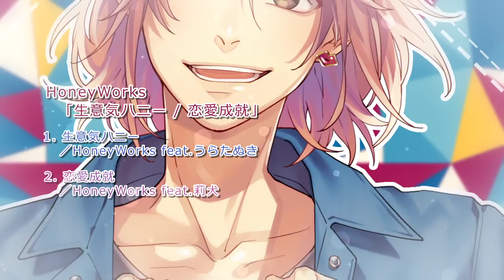「生意気ハニー／恋愛成就」／HoneyWorks【C94：XFD】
コミックマーケット94にて、告白実行委員会～恋愛シリーズ～新作シングル発売！！

◆収録楽曲
・生意気ハニー／HoneyWorks feat.うらたぬき
・恋愛成就／HoneyWorks feat.莉犬

◆コミックマーケット94参加情報

日程：8/10（金）
場所：東京ビッグサイト
配置：西地区れ20a
サークル名：HoneyWorks

■通販予定
・Amazon
・アニメイト
・BOOTH

★新作グッズ
・クリアファイル　雛
・LIP×LIP アクリルキーホルダー(月の姫)
・柴崎健 ポスター
・扇野りょう ポスター